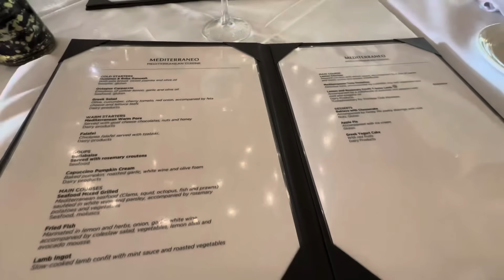Sebastian Goes to Mexico!! Episode 2 😉